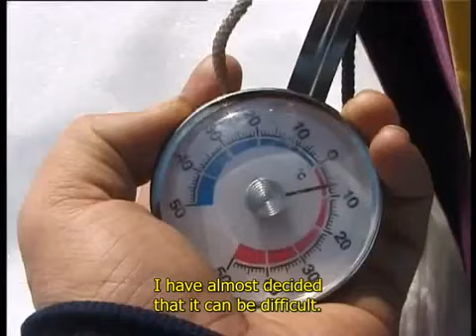Lars Monsen - Across Canada [Eng Sub] E01P01